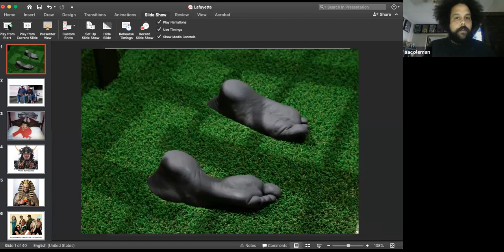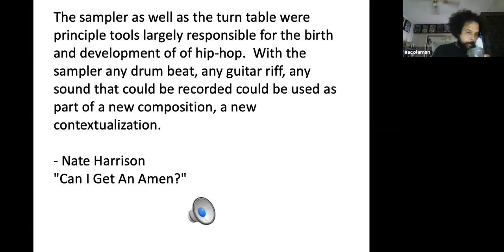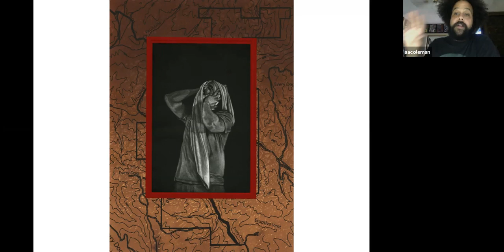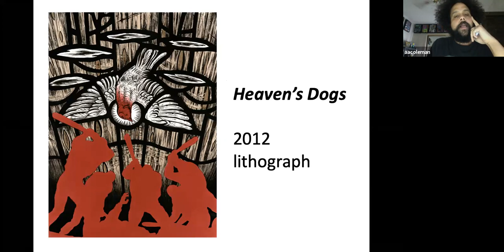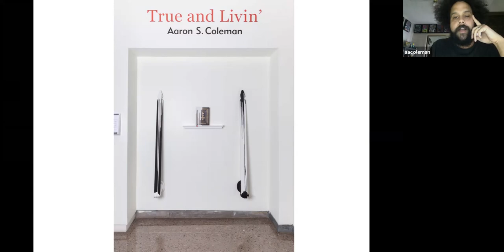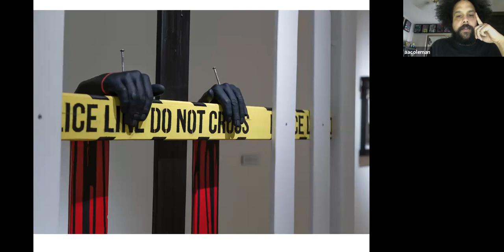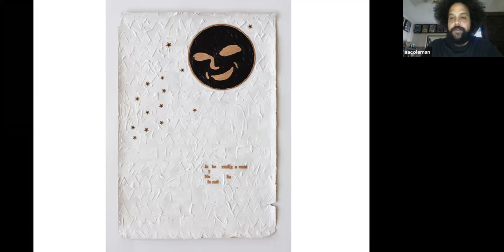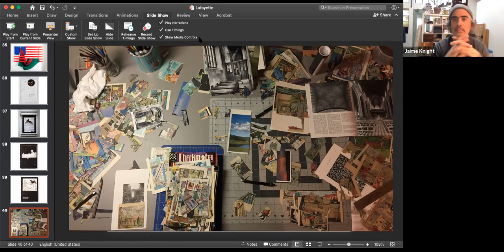Aaron Coleman Artist's Talk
Aaron Coleman’s studio practice comprises an amalgam of creative processes and historical research. Coleman utilizes printmaking, painting, collage, sculpture, and installation to create works that address how mundane and seemingly anodyne artifacts embody the complex and pervasive history of race/racism and class/classicism in the United States. Employing a multi-media approach, Coleman reworks and re-contextualizes images and objects to foreground their interactions – both past and present – in this history. The objects (e.g., picket fences, coloring books, embroidery or pop-culture ephemera) are visually or physically juxtaposed with contrary or jarring images that release uncomfortable truths and suppressed stories which are both personal and political.

This event was presented by the BIPOC Virtual Open Print Studio and was part of the Creative Citizens in Action initiative at CCA (CCA@CCA), and was funded by an endowment gift to support The Deborah and Kenneth Novack Creative Citizens Series, an annual series of public programs focused on creative activism.